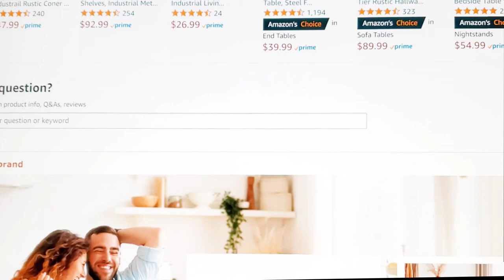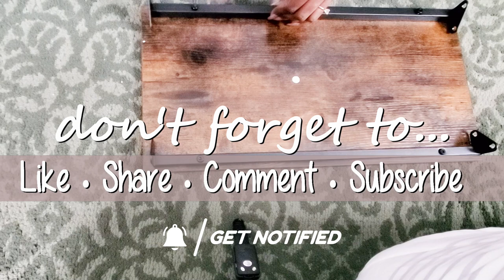2022 Guest Bedroom Refresh On A Budget || House To Home || Shop My Home Room Makeover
Hi Guys, I'm so glad your here!! In today's video: 2022 Guest Bedroom Refresh On A Budget || House To Home || Shop My Home Room Makeover

**My Tech Gear**
📷 Camera - Canon EOS R5
📷 Lighting Kit